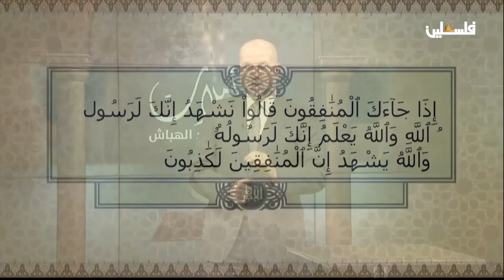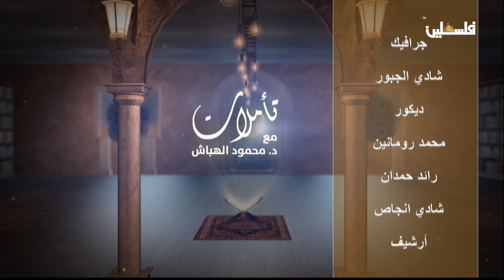تأملات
لمتابعتنا على وسائل التواصل الإجتماعي